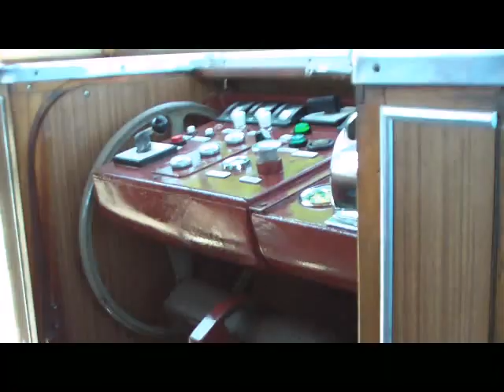Drachenfelsbahn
Deutschlands älteste betriebsbereite Zahnradbahn (Inbetriebnahme 1883)

The Drachenfelsbahn leads to to top of the „Dragon Rock", the landmark of the „Seven Hills" along the rhine.